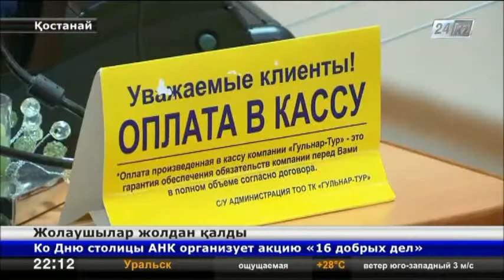Түркияға аттанбақ болған туристер 3 күннен бері ұша алмай жүр